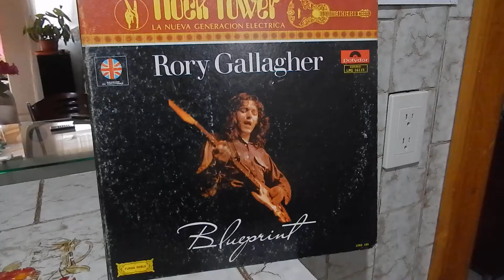EL GRAN PERRO CHICO PCHICUAS, NO FUE FALDERO 297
LO HICIMOS UN PERRO LIBRE, EMPECE YO CON ESA MODALIDAD Y ME SIGUIERON MIS HERMANOS Y AMIGOS Y MAS FAMILIARES